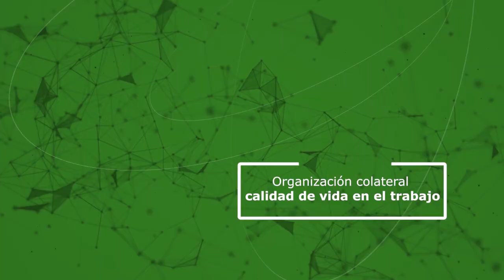Organización colateral / calidad de vida en el trabajo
Diseño de estrategias de intervención
-Intervención en procesos humanos e Intervención tecno estructurales